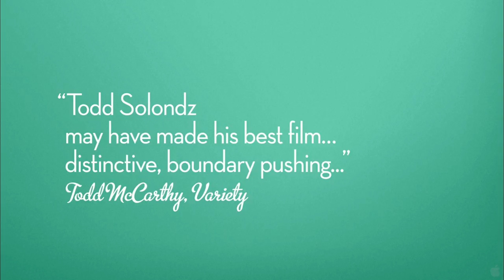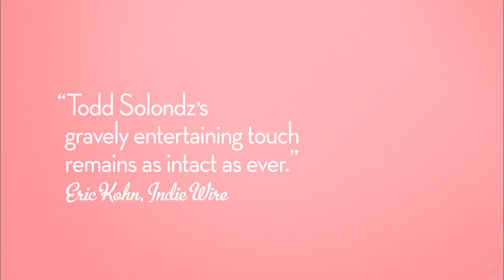Life During Wartime HD Trailer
This movie looks pretty hilarious, and so now I have vowed to watch Todd Solondz previous films, Happiness, and Welcome to the Dollhouse. The cast for Life During Wartime is spectacular. Watch the trailer to see who's in it.